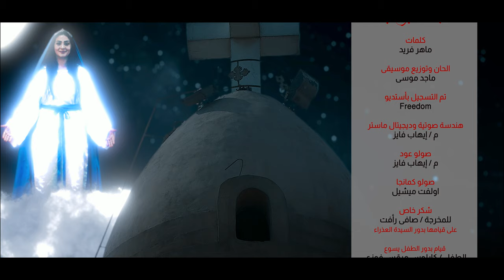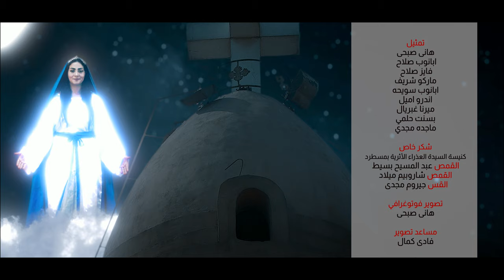ترتيلة نور من نور / المرنم مجد بواب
كلمات : ماهر فريد
الحان وتوزيع موسيقي : ماجد موسى
تصوير فوتوغرافي : هاني صبحي
مساعد تصوير : فادي كمال
مدير التصوير : فادي سمير كمال
اشراف وتنفيذ : كروس بوينت ميديا
مونتاج : فادي سمير
إخراج : مرقس فوزي